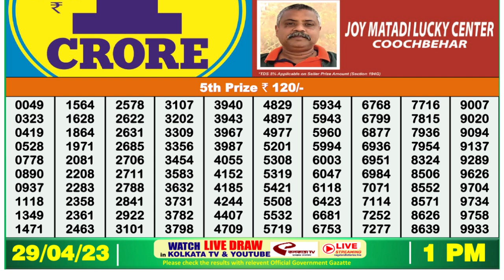Dear Lottery Sambad 1pm today 29.04.23 Nagaland State Lottery Result